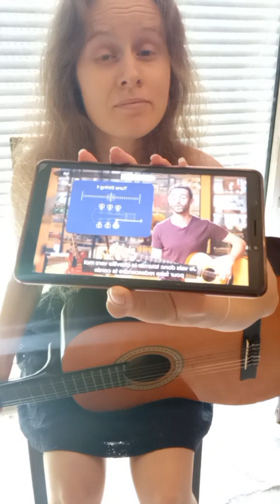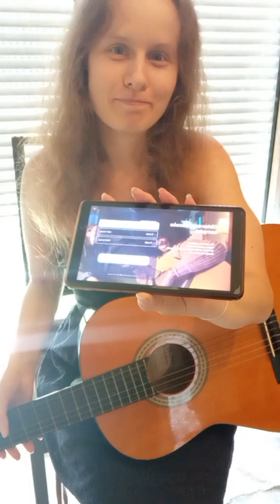Cours de Guitare débutant - Application SimplyGuitare - Découverte de SimplyGuitare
Apprenez la guitare à partir de zéro pour les débutants avec l'application android SimplyGuitare.